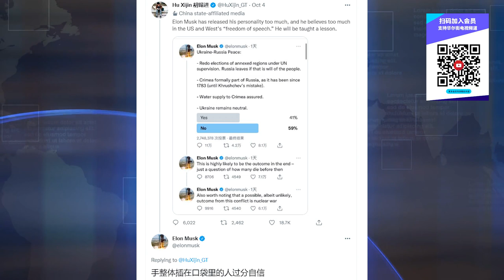拜登祭出十年来最强出口管制FDPR：令中国芯片发展再落后十年；马斯克用中文与胡锡进吵架，建议台湾成为特别行政区；金正恩消失27天贺普京周五70大寿；俄寡头超豪华游艇神秘停泊香港 | 华尔街财经